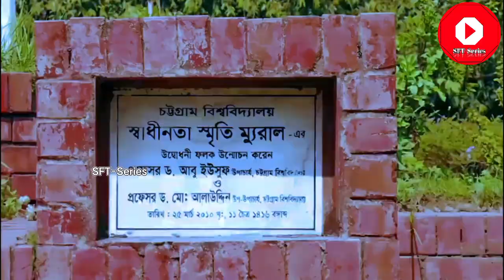Beauty of University of Chittagong | চট্টগ্রাম বিশ্ববিদ্যালয় | CU | চবি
Beauty of University of Chittagong | চট্টগ্রাম বিশ্ববিদ্যালয় | Chittagong University | CU | চবি Chattogram University